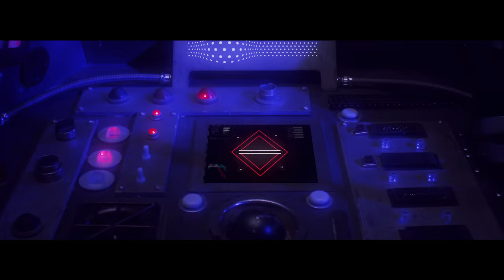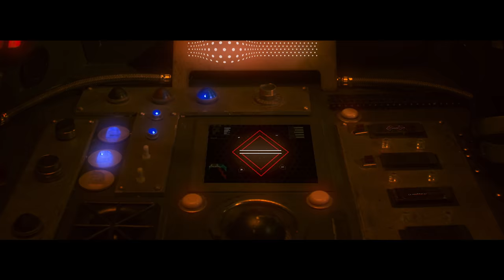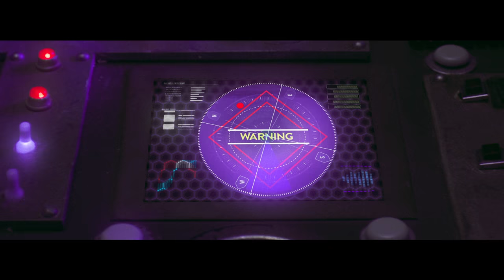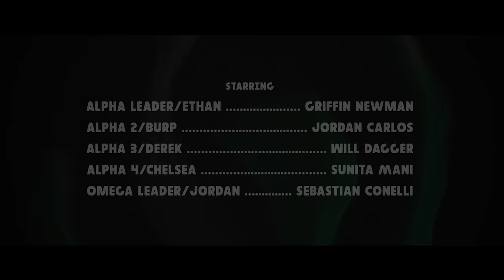Sci-Fi Short Film: "Alpha Squadron" | DUST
Celebrate 5 years of DUST by exploring the DUST multiverse ad-free on our App

A fighter pilot tries to keep his squad together.

"Alpha Squadron" by Michael Lukk Litwak

More About "Alpha Squadron":
Alpha Squadron is a short film about a group of friends growing apart... in space!

"Alpha Squadron" Credits:
Starring
Alpha Leader/Ethan - Griffin Newman
Alpha 2/Burp - Jordan Carlos
Alpha 3/Derek - Will Dagger
Alpha 4/Chelsea - Sunita Mani
Omega Leader/Jordan - Sebastian Conelli

A Yacht Club and Irving Harvey Production

Produced by
Joe DePasquale
Jake Ladehoff
Michael Lukk Litwak
Matt Morgan

AD - Zach Law

Casting by Kate Geller and Jessica Kelly

Alpha Squad Miniature by Jasper Anderson - jasperjanderson.com

Sound Design by Bobb Barito - baritobobb.com

Color by Matthew Greenberg

Art Direction - Violet Overn
Sam Swanson

Construction Coordinator - Joe Cairo
Scenic Charge - Monica Willie
Set Dresser - Stefany Mohebban

HMU/SFX MU - Valentina Gomez

Set Photographer - Cidney Hue

Gaffer - Andrew Naugle
GE - Christie Leitzell

Assistant Camera - Brian Hall
Assistant Editor - David Scherker

Sound - Sean Kiely

PA - Thomas Stroud

VFX Post Supervisor/Luma Mistress - Tim Hendrix
VFX Assist - Adam G. Emerson

Nebula FX - Jake Ladehoff
Michael Lukk Litwak
Matt Morgan

Lenses Provided by Hand Held Films

VFX Facility provided by Dennis Fries

Special Thanks

Lauren Minnerath
Tiiu Lukk
Mark Litwak
David Litwak
Kayla Nadel Lamotta
Justin Levine
Captain the Dog
Cidney Hue
Shal Ngo
Natasha Kermani
Skye Von
Josh Senior
Joey Shanks
Sam Gursky